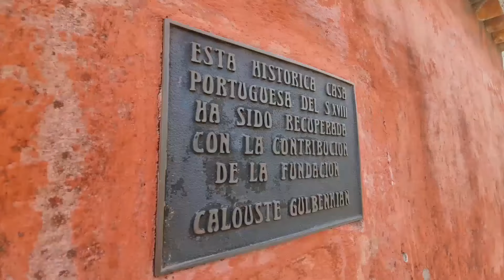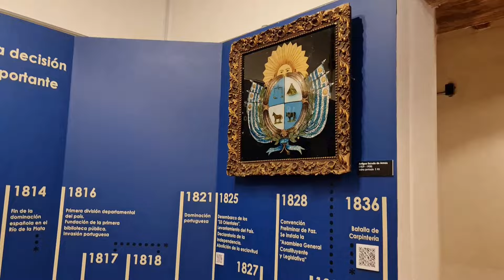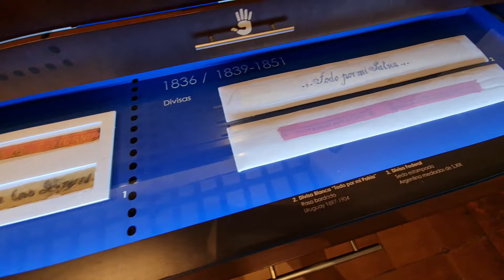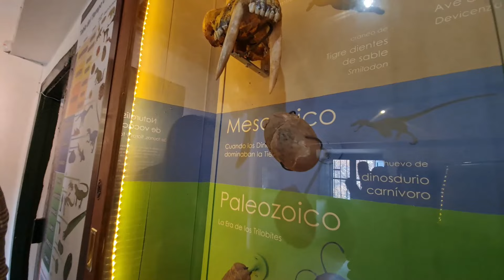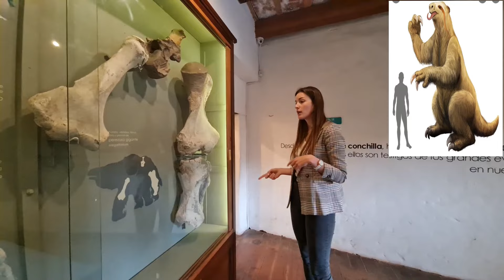Dinosaurios y especies RARAS en Uruguay Esto no me lo esperaba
☀️- Vídeo Nuevo - ☀️

 🦗Comparte para así llegar a impactar a más familia.
 🦗Déjame un comentario porque tu opinión para nosotros cuenta.

🥇Únete a la membresía del canal:
Únete a este canal para acceder a sus beneficios:

Obdiel te invita, Obdiel cubano, obdiel cubano en EE. UU, EE.